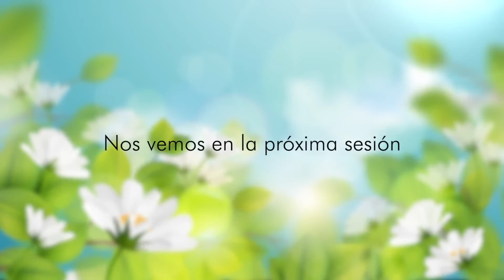YOGA 12 Sesión 12